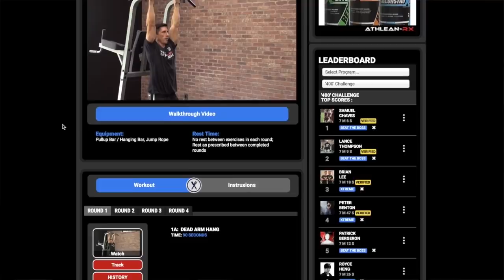Hang Challenge | 100 Seconds for $100 Dollars!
The hang challenge is a feat of strength that requires strong hands and forearms as well as mental toughness. It sounds easy to achieve but it is anything but. The standard version of the dead arm hang is one that I’ve used many times before in my programs and workouts. It requires that you simply hang from a pull-up bar with your arms straight for as long as possible.

No releasing of your hands is allowed at any point while on the bar.

The time that Jesse and I recorded in this type of challenge are 2 minutes 21 seconds and 2 minutes and 51 seconds respectively.

There is a catch however.

In the street version of the game, the bar that is used rotates. This makes a huge difference in your ability to win 100 dollars doing it. As you start to lose grip on the bar and the bar starts to spin, it is only going to accelerate the pace at which the bar slips out of your hand.

In order to simulate this, we took a standard Olympic barbell and suspended it on the top of a squat rack. We were careful to not rest it in such a way that would hinder or slow down the rotation of the bar on the portion that you will hold onto.

The key is to see if you can make 100 seconds or one minute and forty seconds. This is much harder than it seems. It is the reason that many people on the street wind up getting scammed since they think that they’ll be able to hang on much longer. Once they get up there and the burn in the forearms starts, their grip strength quickly fades and their hands become unable to hold up their body for even a second longer.

In the carnival version of the game they up the hold time to a full 2 minutes. This is obviously even harder, and gauging by my performance in this video, I wouldn’t have won the carnival prize as I drop at the one minute and 54 second mark - 6 seconds shy of the prize. Had I known that I was working towards that then maybe I could have gutted it out a few extra seconds but I’m not sure. The forearms and hands were certainly burning like crazy by that point.

Don’t underestimate the importance of the bar hang exercise in your programming. It has so many benefits and not many alternative ways to re-create it. Besides the obvious grip and forearm strength that it builds it also helps to develop that mental toughness and grit. Throw in the benefits towards increasing packed shoulder stability and you have a winner on many fronts.

Give this challenge a try and see how long you can hang from either the standard pull-up bar or from a spinning Olympic bar.

Tell me your times and more importantly, share this challenge with someone else you think would love to try it.

In the meantime, if you’re looking for workouts that build objective challenges into all of our programs so you can compare yourself not only against yourself but your peers doing the same workouts, be sure to head to athleanx.com and get the program that best matches your current goals using the program selector at the link below.

If you are looking for more videos on how to build forearm strength and size as well as how to get a better stronger grip, be sure to subscribe to our channel here on youtube via the link below and remember to turn on your notifications so you never miss a new video when it’s published.